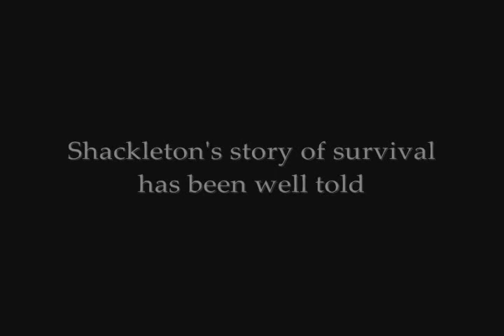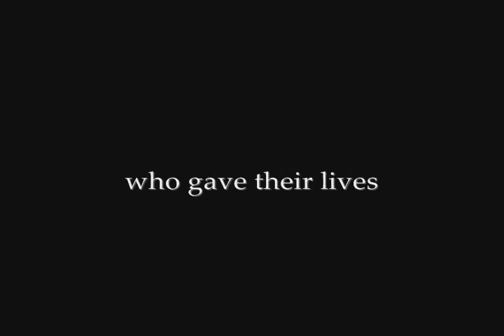A Dog Called Shakespeare - Book Preview Trailer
Shakespeare, the shaggy and fearlessly courageous Canadian dog recruited for Sir Ernest Shackleton's failed 1914 Antarctic Expedition, endures almost unimaginable hardship as he rises to become "King of the Pack".
When hopelessly shipwrecked in the Antarctic, Shakespeare meets death with unflinching and steady dignity after helping to lead his marooned expedition of men and dogs in an epic struggle to survive.

by Von E. Martin - publication targeted for 2016